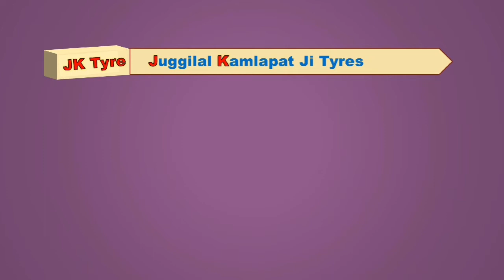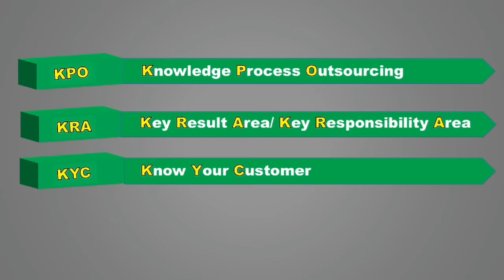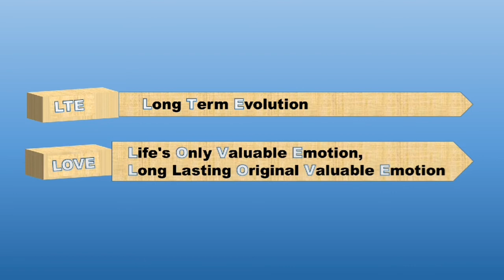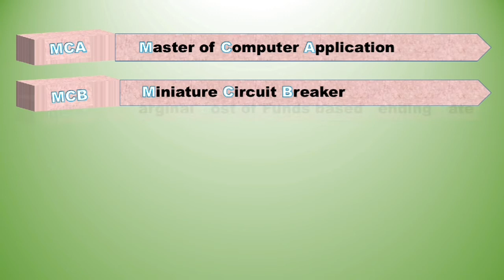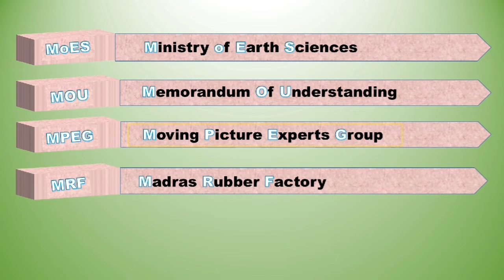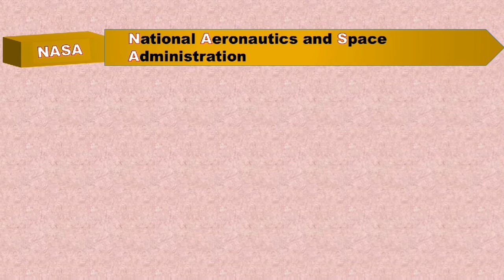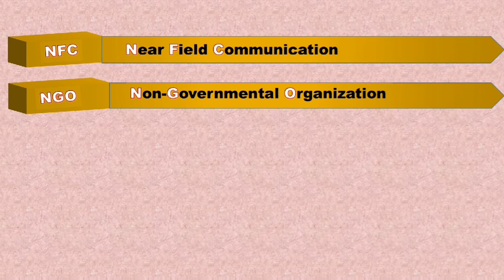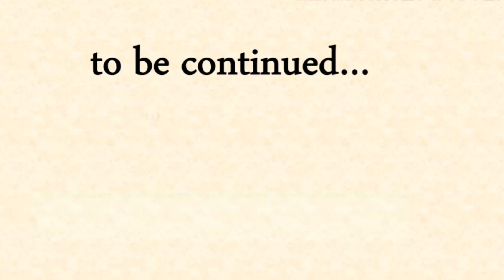ACRONYMS AND ABBREVIATIONS for all Competitive Exams| PART-III | YENDRUM MAGIZHCHI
ACRONYMS AND ABBREVIATIONS in Alphabetical order  for  all Competitive Exams  Part-II

Hi friends, Welcome to "Yendrum Magizhchi" channel...